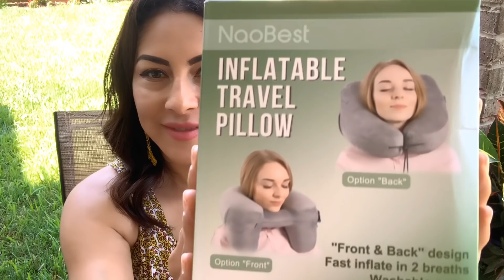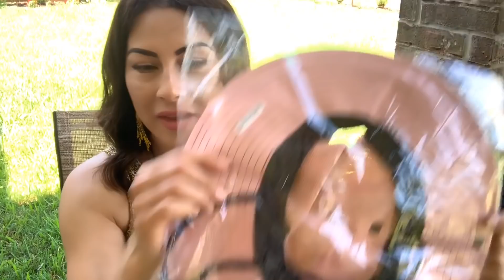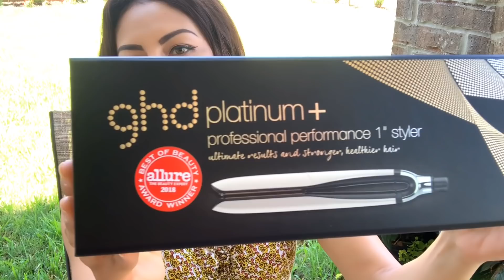Mis compras en AMAZON!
MIL DISCULPAS por no acordarme de los precios 😂😂. No es mucha la diferencia pero aquí les dejo los links de las cosas que compre y sus precios reales.

Almohada de Viaje:

Airpods case

Plancha de cabello GHD

Espejo compacto Mac book

Organizador de pastillas